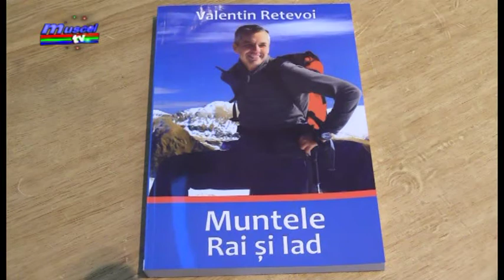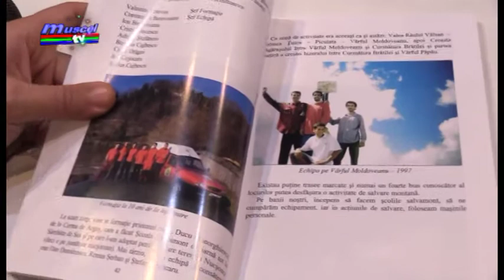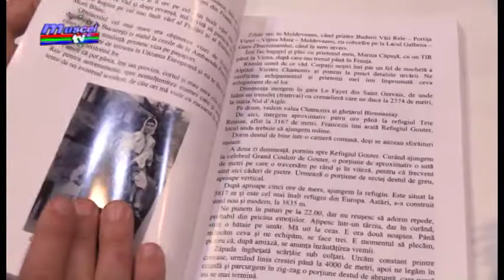jurnal musceltv 27 10 2017 lansare carte salvamont nucsoara ela ionascu